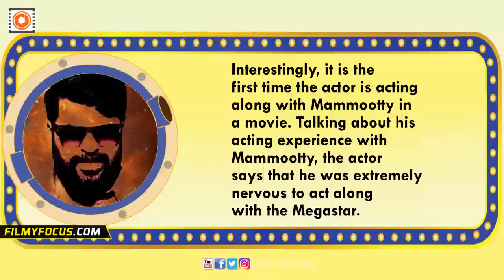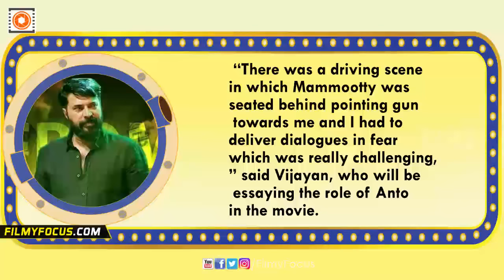I was Nervous To Act With Mammootty, Says I.M Vijayan || The Great Father - Filmyfocus.com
Football player and actor I.M Vijayan who had previously acted in movies such as Shantham and Akashathile Paravakal, will be essaying a villain role in Mammootty's upcoming movie 'The
Great Father'.